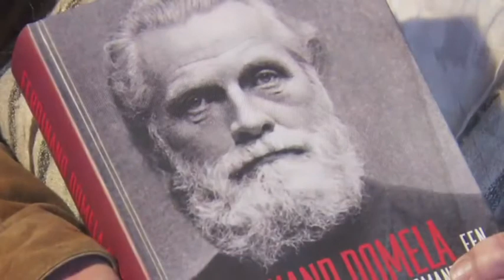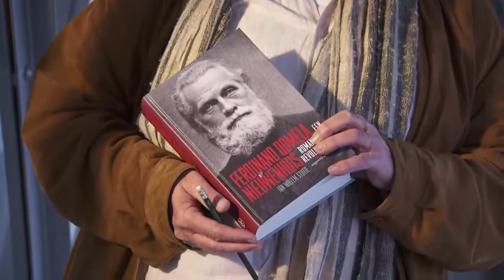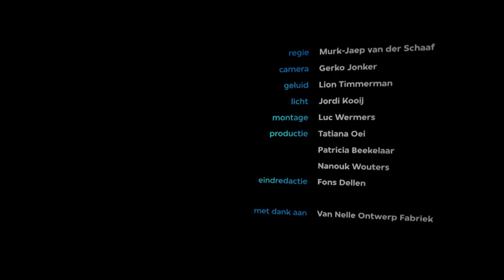Libris2012 04 Jan Willem Stutje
Ferdinand Domela Nieuwenhuis (een romantische revolutionair) van Jan-Willem Stutje een van de genomineerden voor de Libris Geschiedenis Prijs 2012.
Bronvermelding NTR/VPRO.